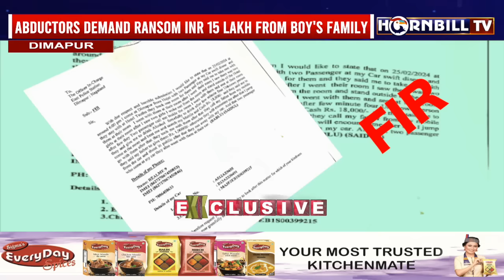EXCLUSIVE | 6 MEN INCLUDING 4 NAGAS ABDUCT ASSAMESE BOY; DEMAND RANSOM OF INR 15 LAKH